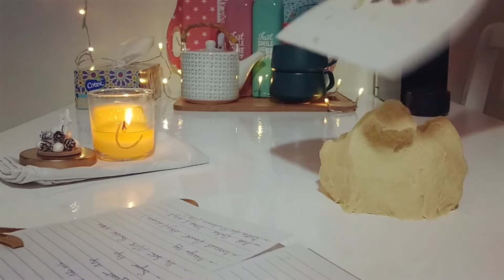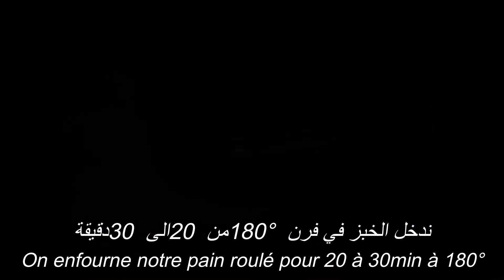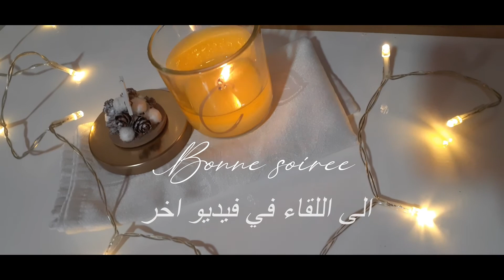وصفة طاجين الجلبان على طريقتي و خبزالدينر رول {Quick dinner rolls recipe}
🌙NIGHT ROUTINe